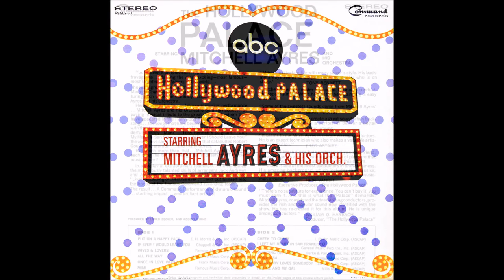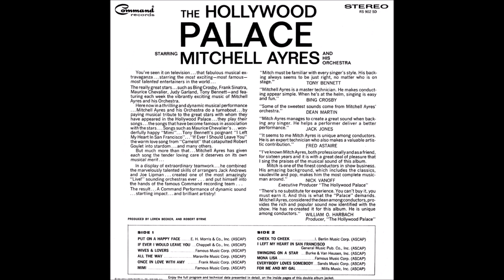02 If Ever I Would Leave You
“The Hollywood Palace Starring Mitchell Ayres and His Orch.,” Command RS 902 SD, was released in the Fall of 1966, to capitalize on the popularity of the hour-long, top-talent ABC Television Network variety show. Mitchell Ayres was the program’s music conductor, from its premiere in January 1964, until his death in September 1969. Before the Hollywood Palace, Ayres spent nearly 20 years in collaboration with Perry Como on radio and television, and in popular recordings.